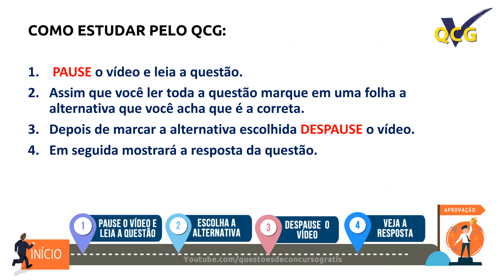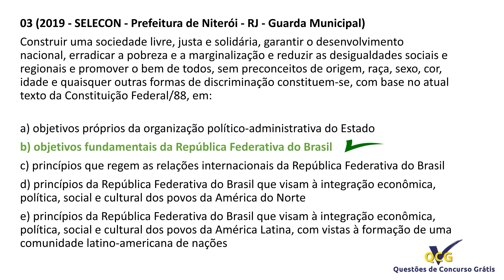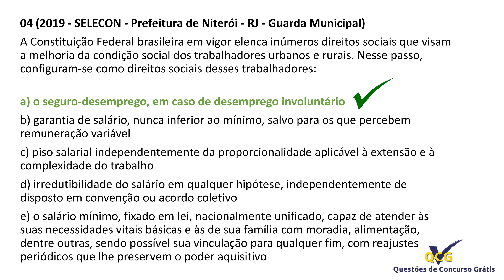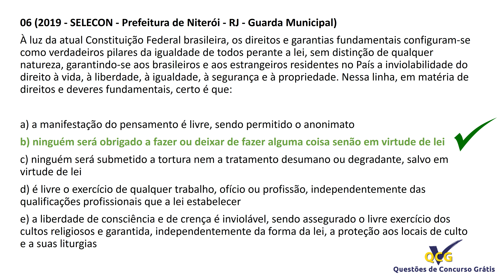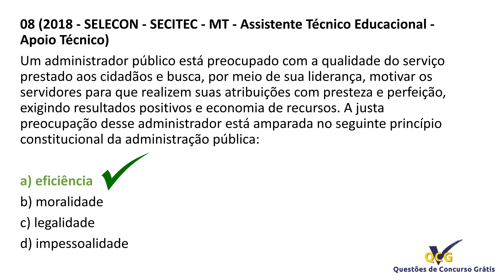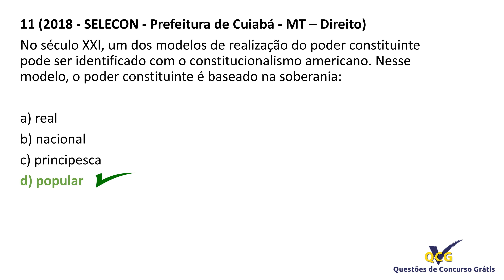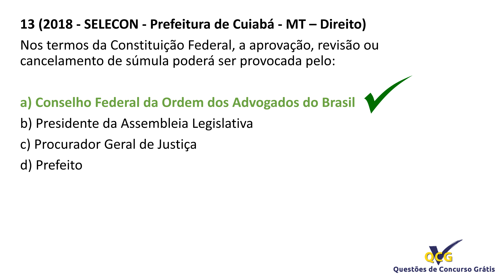Simulado Concurso Prefeitura de Boa Vista RR - Direito Constitucional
Questões de Direito Constitucional SELECON

Questões de Concurso Grátis | Simulados